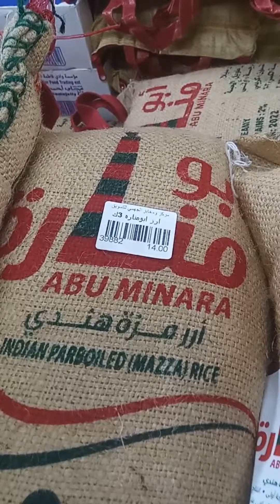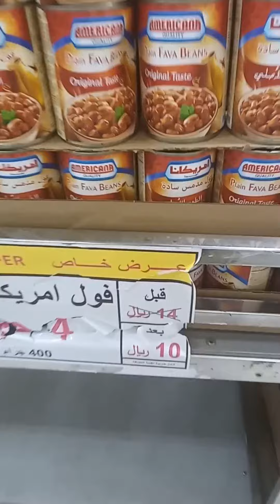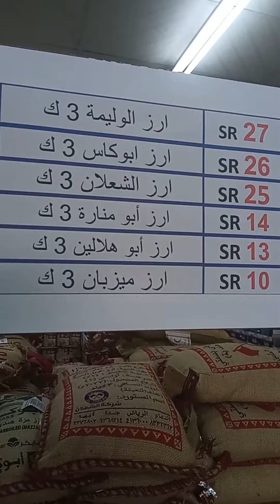ফিতরা কিভাবে আদায় করতে হয় | ফিতরা কত টাকা ২০২৩ | ফিতরা আদায়ের নিয়ম | Rules of payment of Fitrah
Rules of payment of Fitrah.
The Fitrah should be kept aside and paid on Eid al-Fitr before Eid prayers or before midday for those who cannot say their Eid prayers. It is necessary to have obligatory intention (niyyah) of giving Fitrah for God's pleasure only.